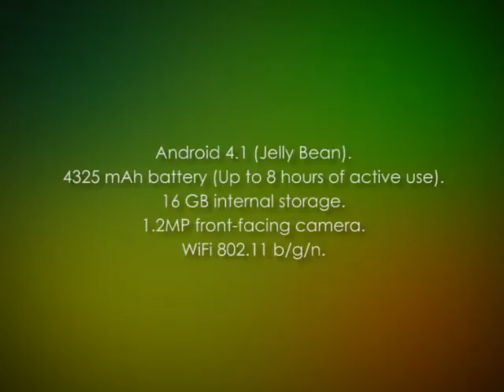Google Nexus Tablet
The Google Nexus Tablet is a gem amongst tablets, so portable, powerful and affordable!